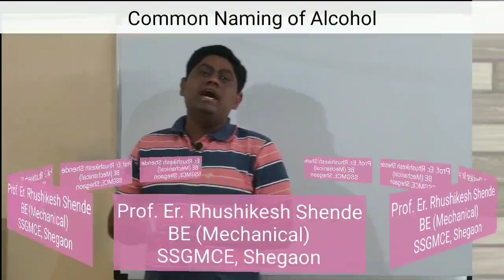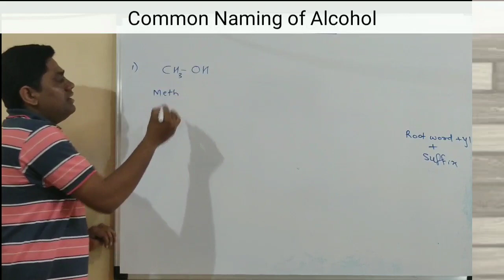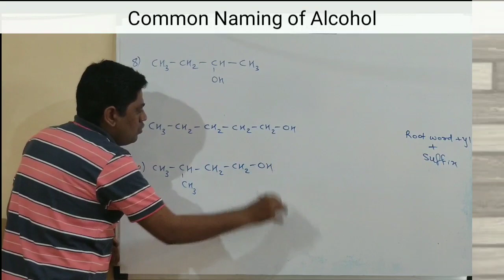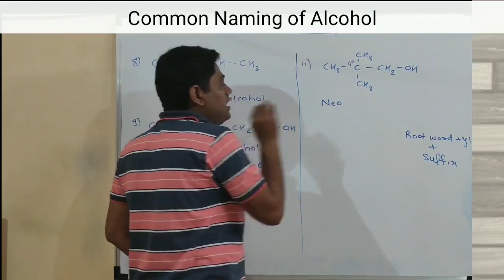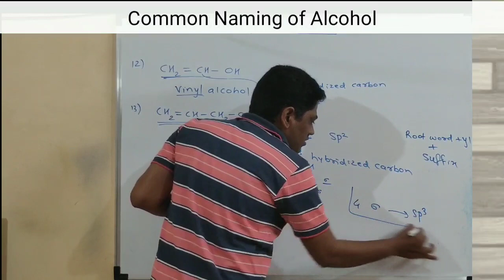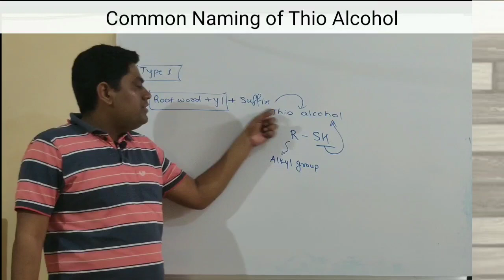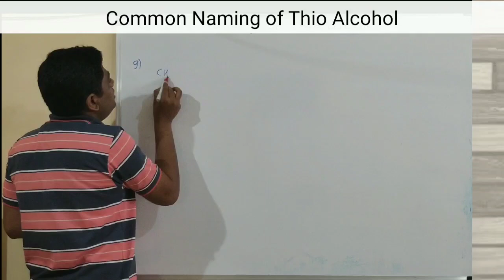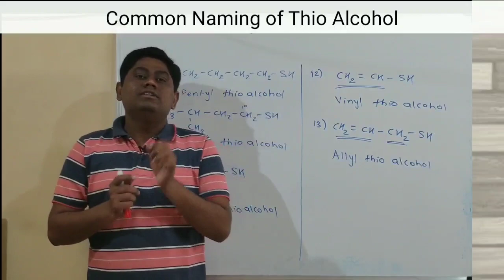L - 17 | GOC | Basics of Organic Chemistry | Class: 11th & 12th | Maharashtra Board | NEET | JEE CET